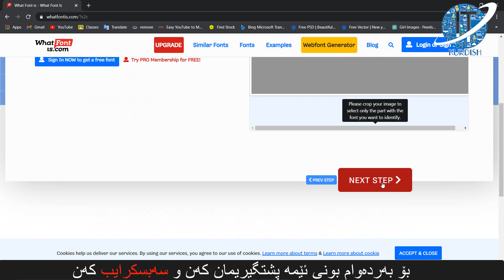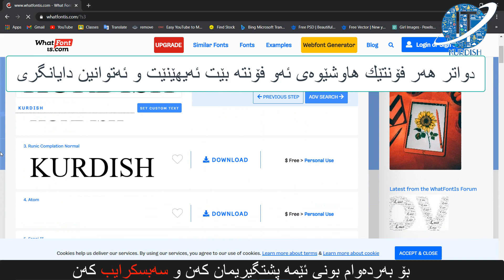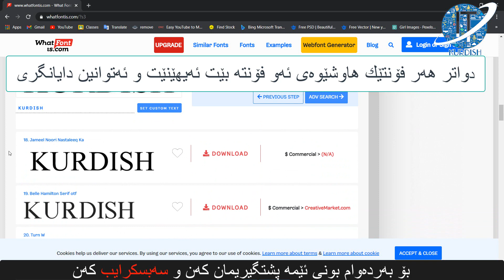چۆنێتی دۆزینه‌وه‌ی فۆنت له‌ ڕێگای وێنه‌ی فۆنته‌ كه‌وه‌